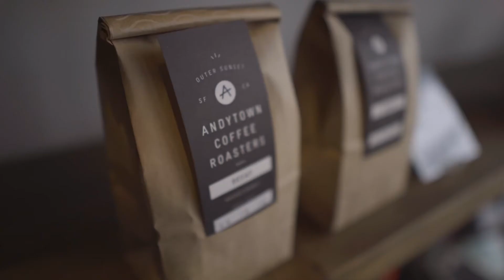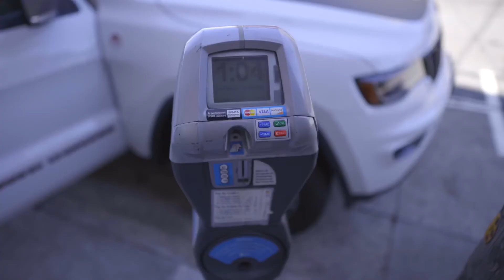He gets annoyed when he’s hungry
Andytown Coffee
HRD burritos